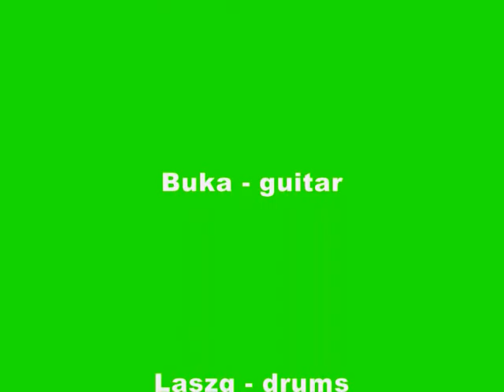CZOUG - Czołg.wmv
This is the fourth track from the band CZOUG "Demo Hałabaniaste" which was recorded in February 2010.

Oto czwarty utwór zespołu CZOUG pochodzące z "Demo Hałabaniaste", które zostało nagrane w lutym 2010 roku.